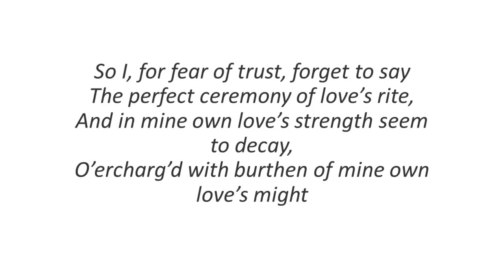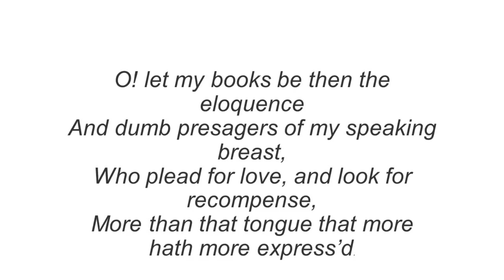Diana's Acting Class - 03/05/21